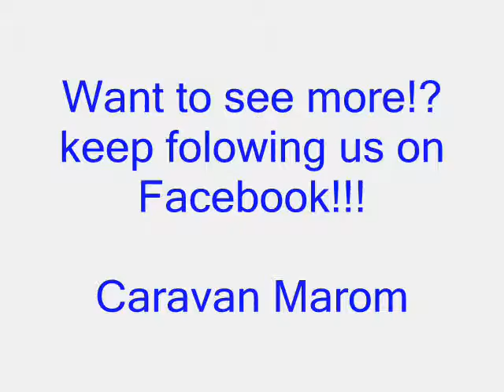Caravan Marom Collection of Songs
Search us on Facebook: Caravan Midwest Caravan Marom!